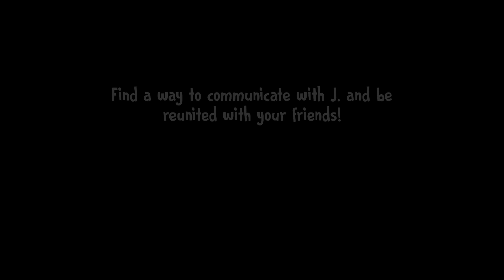Ice Scream 5 Friends: Mike's Adventures - First Gameplay Communicate with J